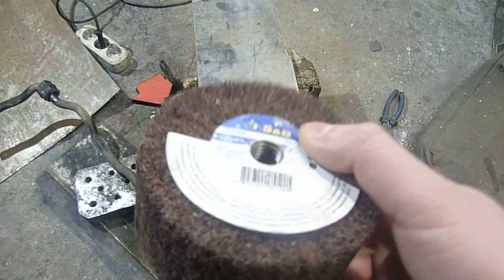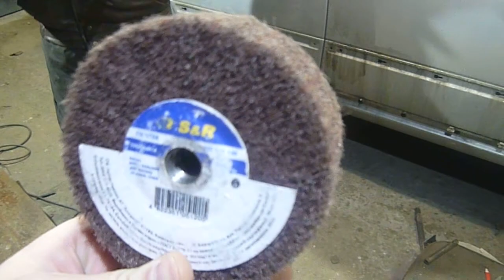Шлифовальный валик из нетканного маретиала S&R 100x50xM14 80з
круз для знятя краски та ржі